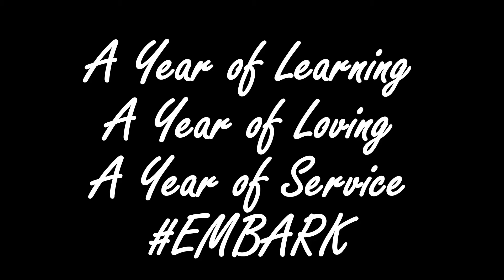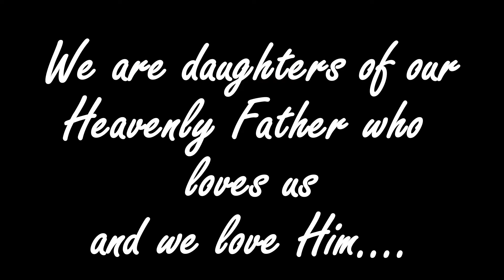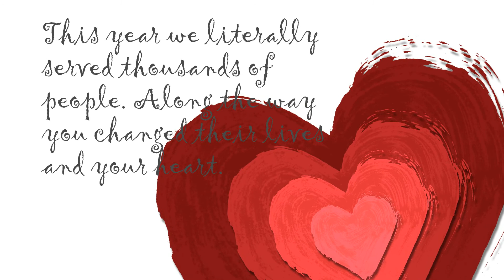Brownlee Young Women